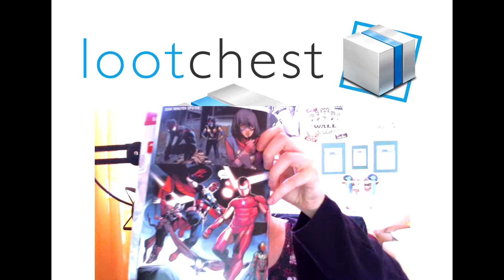Lootchest Unboxing - August 2016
Lootchest Unboxing im Monat August 2016

Vielen Dank fürs zuschauen, wir sehen uns in den Kommentaren!